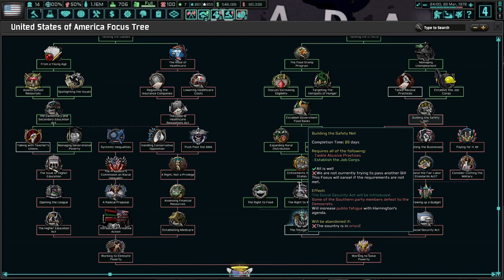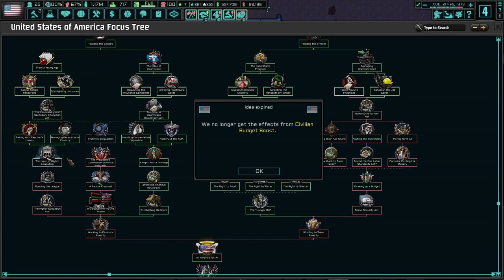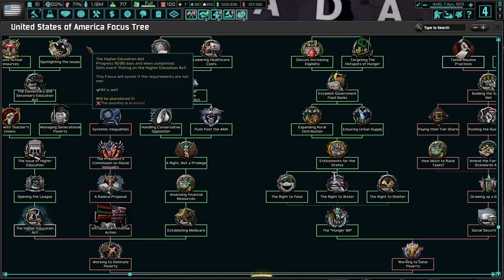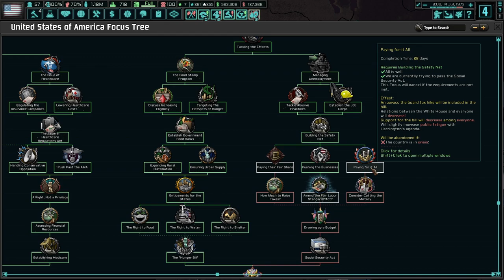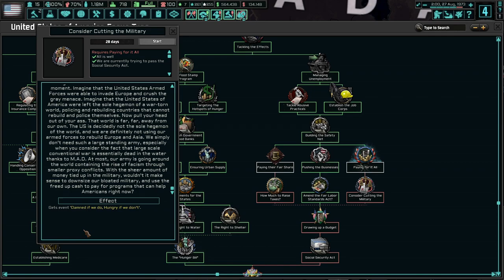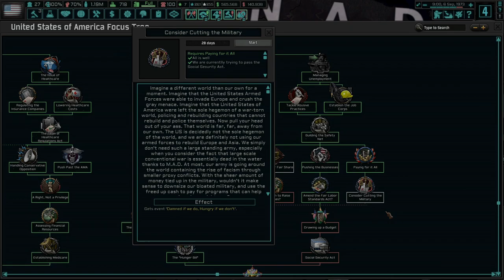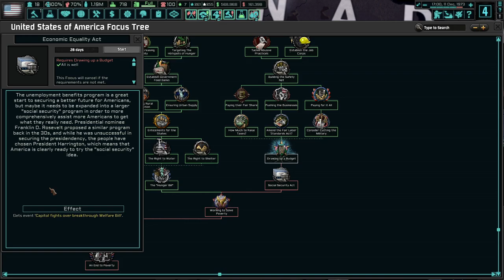THE PUSH FOR MORE REFORMS! Hoi4 - TNO: Last Days Of Europe, USA (RKF/Harrington) #6